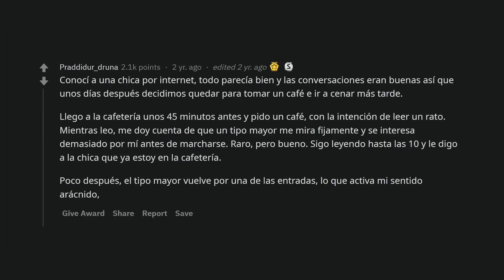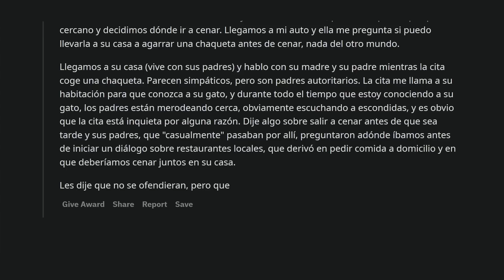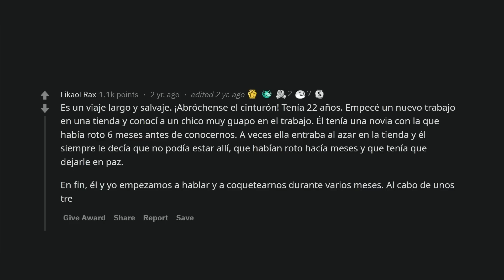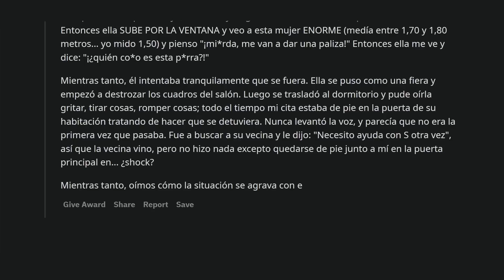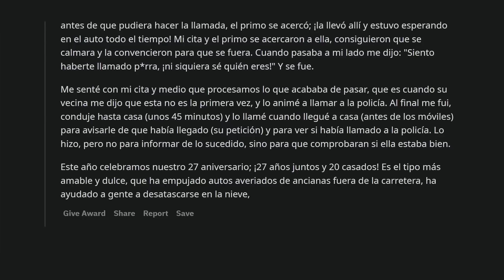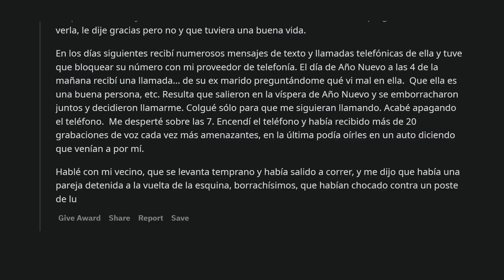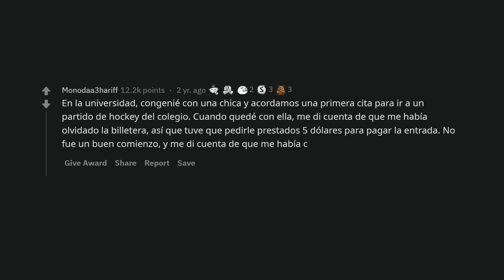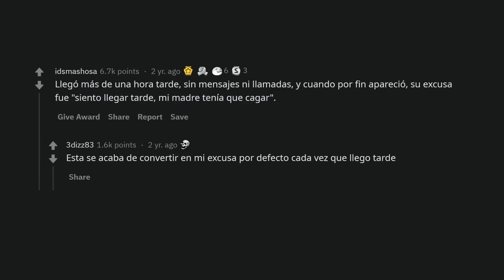¿Cuál ha sido tu peor cita?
El amor puede ser un desastre pero por suerte no nos va tan mal como a estos redditors. ¿Verdad? Dios, la gente que te encuentras...